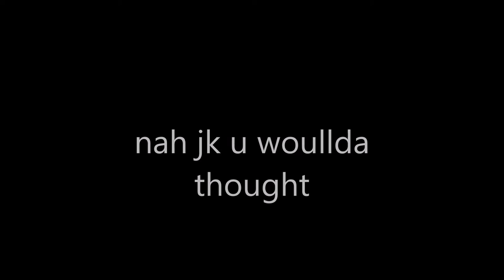Pewdiepie Gave Me Luck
Lets go for 10 likes on the video!